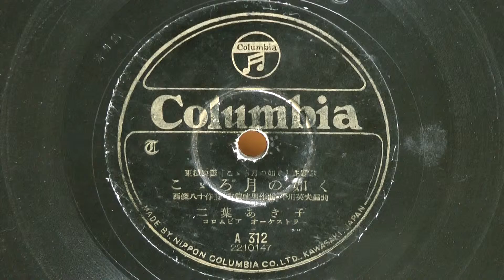こゝろ月の如く(二葉あき子)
昭和22年(1947年) コロムビア フォックストロット 東横映画｢こゝろ月の如く｣主題歌
作詞：西條八十
作曲：古賀政男
編曲：平川英夫
歌唱：二葉あき子
伴奏：コロムビア オーケストラ
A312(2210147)